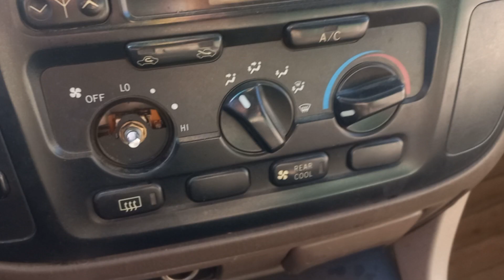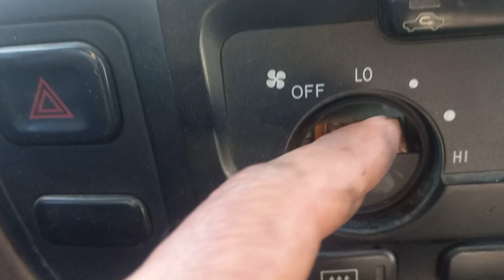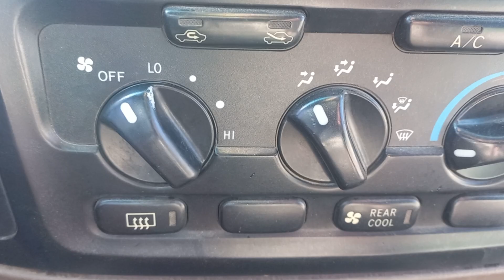AC blower system information/ button# switch information